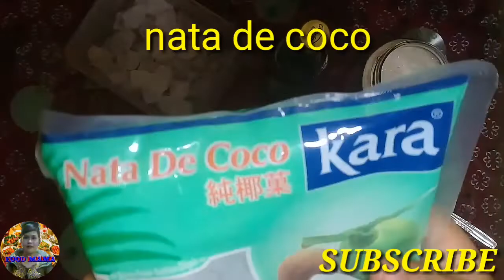Resep Dan Cara Membuat Es Melon Serut Selasih Minuman Kekinian Paling Banyak Diminati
masakan nusantara
resep masakan
food mama

Bahan-bahan

1/4 buah melon

3 sdm sirup melon

2 sdm syrup gula

secukupnya selasih

secukupnya es batu

 Tambah ke Rencana

Es Melon Serut Selasih

Segeerr banget buka puasa bikin es yang gampang di buat gpl n...selengkapnya

￼ewsKitchen

Bahan-bahan

1/4 buah melon

3 sdm sirup melon

2 sdm syrup gula

secukupnya selasih

secukupnya es batu

Langkah

Rendam selasih dengan air matang. Sisihkan. Kemudian, kupas melon dan serut.

Siapkan gelas, masukkan syrup gula, sirup melon, air. Aduk rata.
Tambahkan melon parut dan selasih. Beri es batu secukupnya.

Aduk rata es melon selasih dan siap untuk dinikmati.